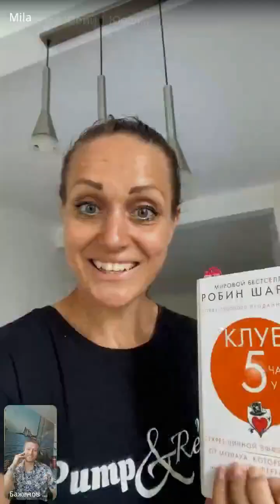Час знакомств - 13.03.2024г. Кочеткова Людмила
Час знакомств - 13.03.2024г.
* Знакомство и предыстория
    * • Участники обсуждают, как лучше провести знакомство и как распределить время на общение.
    * • Один из участников рассказывает о своем опыте использования сервиса и о том, как он помогает ему в жизни.
* Рассказ о себе и своих навыках
    * • Второй участник рассказывает о своем опыте использования сервиса и о том, как он помогает ей в жизни.
    * • Она также делится своими мыслями о том, как их сервис может помочь другим людям.
    * • Участники задают друг другу вопросы о своих интересах, опыте и целях.
    * • Они также обсуждают, как сервис может помочь им в достижении своих целей.
* Центрирование и дыхание
    * • Сжимаем кисти, плечи и задерживаем дыхание, затем расслабляем ноги, потряхиваем пальцами ног и расслабляем руки и челюсть.
    * • Вдыхаем, наблюдаем стопы, кисти, челюсть, лицо, плечи и чувствуем, как усиливается кровоток и расслабление.
* Связь с идеями, людьми и природой
    * • Соединяемся с идеями, людьми и природой, осознаем свою трехчленность и соединяемся с идеями, людьми и природой.
    * • Вдыхаем и соединяемся с центром, своей осью и ритмом жизни.
* Вода, огонь, земля, ветер и баланс
    * • Вода - принимаем и принимаем, раскрываем ладони и говорим "скажи, что важно для тебя".
    * • Огонь - идем за мной, говорим "пошли за мной" и "я тебя люблю".
    * • Земля - стоим на четырех лапах и дышим 4:4, принимаем решения и принимаем ответственность.
    * • Ветер - откидываемся назад и думаем, размышляем, наблюдаем мета-вселенную.
* Жизнь и карьера
    * • Рассказ о том, как автор, инженер-новатор по образованию, стала заниматься танцами, фитнесом и йогой, а также работать в телекоме и дирижаблестроении.
    * • Упоминается о том, как автор ушла из компании из-за закрытия и начала работать в фитнесе, а затем стала тренером для людей на Рублевке и в Индии.
* Невербальный коучинг
    * • Автор рассказывает о том, как начала заниматься невербальным коучингом и работать с людьми, у которых есть проблемы со здоровьем, такие как склероз и опухоль мозга.
    * • Упоминается о том, как автор столкнулась с колоссальными перегрузками и необходимостью быстро адаптироваться к новым задачам и ситуациям.
* Изменение жизни и смерть близких
    * • Героиня рассказывает о том, как она помогает людям изменить свою жизнь, похудеть и завести детей.
    * • Она также сталкивается с потерей близких, включая свою маму и папу, и переживает их смерть.
* Беременность и рождение дочери
    * • Героиня забеременела вторым ребенком и начинает заниматься спортом.
   * • Ее отец умирает от ковида, и она переживает чувство вины и угрызения совести.
*  Совпадение и опыт
    * • Рассказывается о том, как автор книги "Заклинатель" и ведущая видеоуроков по йоге, Макар, столкнулась с необычным совпадением: она увидела человека из своего сна в реальной жизни.
    * • Она также рассказывает о своем опыте в прошлой жизни, когда она была водным существом, и о том, как она соединяется с этим опытом в своей нынешней жизни.
* Работа с книгой и практика
    * • Макар объясняет, как она использует книгу "Заклинатель" для настройки своего состояния и как это помогает ей в работе с людьми.
    * • Она также упоминает о своем опыте на Маврикии, где она столкнулась с еще одним совпадением, связанным с книгой.
* Взаимодействие с аудиторией
    * • Макар благодарит зрителей за их вопросы и поддержку, а также приглашает их присоединиться к обсуждению и задавать вопросы.
    * • Она подчеркивает, что время, проведенное с аудиторией, пролетело быстро, и она рада возможности пообщаться с новыми людьми.
* 00:57:47 Обсуждение практик и общих интересов
    * • Участники обсуждают различные практики, которые они используют для развития и объединения.
    * • Упоминается важность практики и обмена знаниями для личного развития и общения с другими людьми.
    * • Участники обсуждают влияние вселенной Дюны на их жизнь и мировоззрение.
    * • Упоминается, что эта вселенная может изменить жизнь и что она имеет сильное влияние на людей, которые ищут духовное просветление.
* О жизни и творчестве
    * • Автор рассказывает о своем опыте в театре и о том, как она нашла своего режиссера.
    * • Она также делится своими увлечениями, такими как фитнес, танцы и йога.
* О годовом круге и предназначении души
    * • Автор рассказывает о годовом круге и о том, как он влияет на ее жизнь.
    * • Она также упоминает о своем исследовании и о том, как это помогает ей узнать больше о себе.
* О связи с близкими и о важности проявления любви
    * • Автор говорит о том, как важно проявлять любовь к своим близким и детям.
    * • Она также рассказывает о своем опыте общения с мамой и о том, как это помогло ей осознать важность проявления любви.